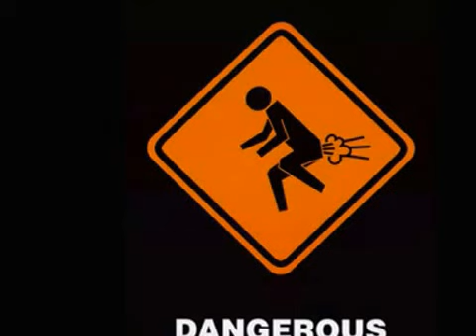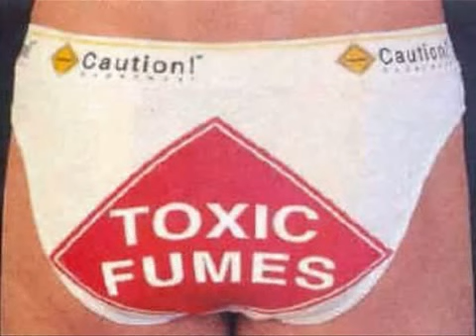Πορδέξ - το τραγούδι της πορδής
A ridiculous song my friend and I made when we were in high school, it's not art people, it's pure silliness and yeah I am not proud of it but I am not ashamed of it either. It is what is is: fun.